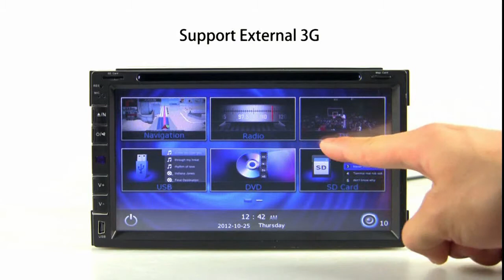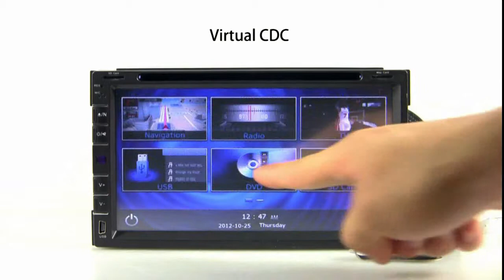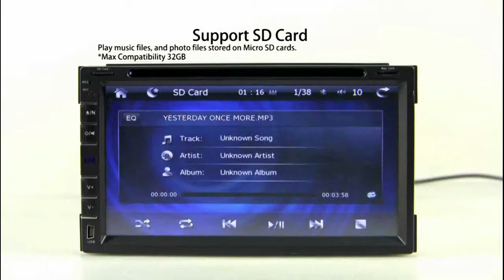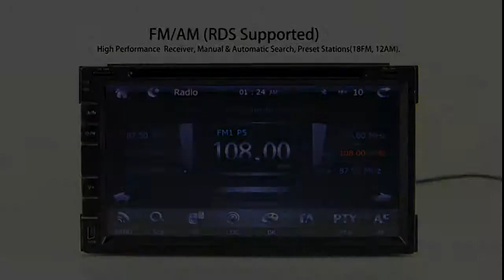TD697G - 6.95" HD digital touch screen multimedia entertainment car DVD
-6.95" HD digital touch screen multimedia car DVD player
-Built-in GPS
-Steering wheel control ready
-Stylish dynamic user interface to provide a realistic visual enjoyment
-Support external 3G to get access to the Internet
-Dustproof design, separating fan and unique ventilation holes to extend the working time of this unit
-Reversing camera input